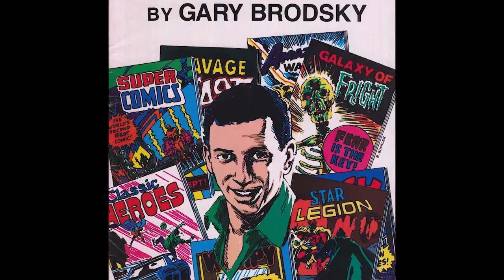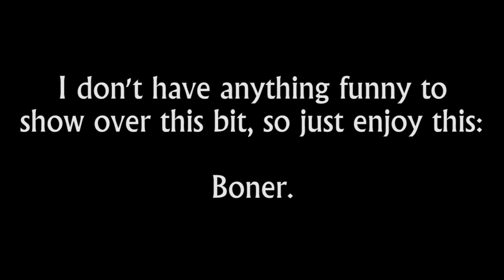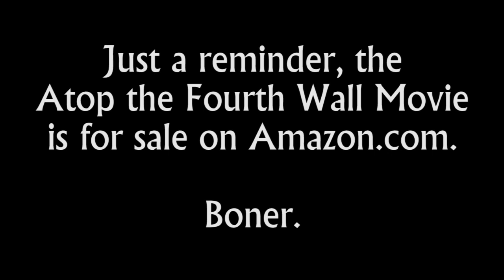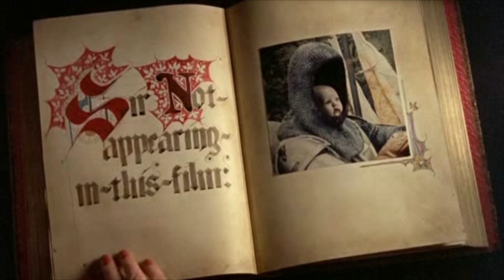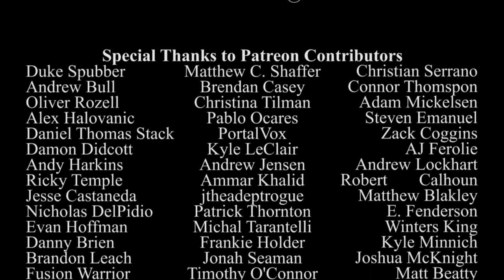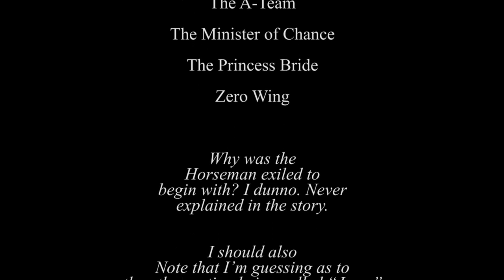The Minister of Chance - Atop the Fourth Wall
Welcome to Atop the Fourth Wall, where bad comics burn.

ORIGINAL INFO: Minister of Unofficial Spin-Offs!